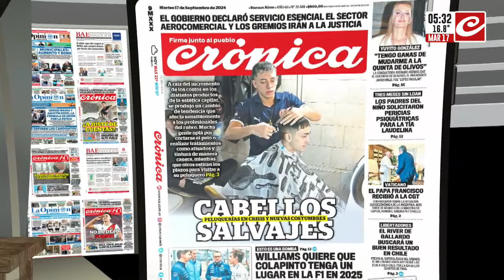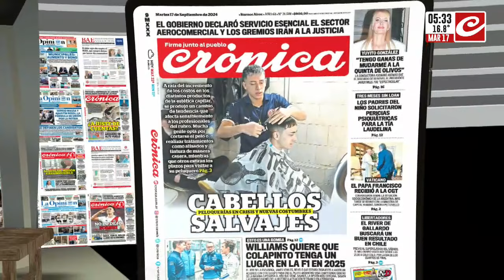Peluquerías en alerta: otro sector fuertemente golpeado por la crisis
A partir del incremento en los distintos productos de estética capilar se produjo un cambio de tendencias qué afecta sensiblemente a los trabajadores del sector.

¿De qué se trata? Todos los detalles los encontrás en la edición de hoy del diario Crónica.